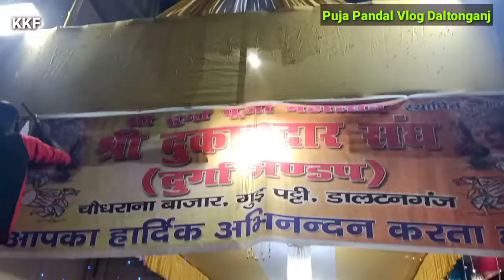वीडियो को देखें किस्मत बदल जाएगा | Best vlog on Daltonganj Durga Puja Pandal | Kamal Ka Founda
दोस्तों इस वीडियो के माध्यम से हम आप को दिखाने जा रहे हैं डालटेनगंज का Vlog इस Vlog में दुर्गा पूजा पंडाल के एक से बढ़कर एक दृश्य आपको इस वीडियो में दिखाया गया है आप वीडियो को अंत तक देखें अगर वीडियो अच्छा लगे तो प्लीज चैनल को सब्सक्राइब करें वीडियो को लाइक करें तथा वीडियो को अधिक से अधिक शेयर करें🙏

इस वीडियो को बनाने में डाल्टनगंज पूजा पंडाल के सभी समितियों के सदस्यों को मैं धन्यवाद देना चाहूंगा और विशेषकर मेरे मित्र मनीष कुमार को विशेष धन्यवाद देना चाहूंगा कि उन्होंने हमारे वीडियो को बनाने में अहम भूमिका निभाया...